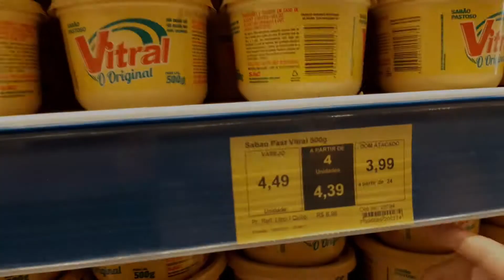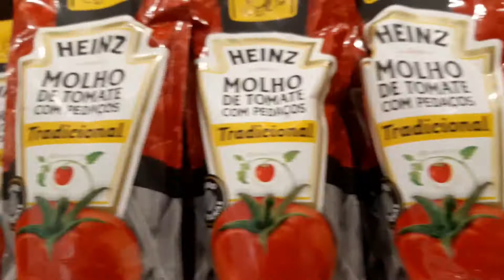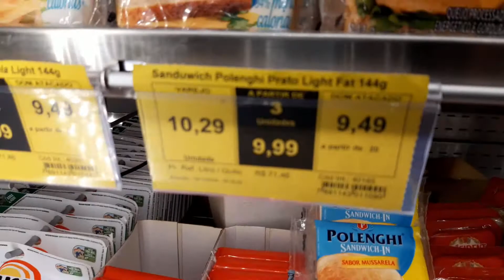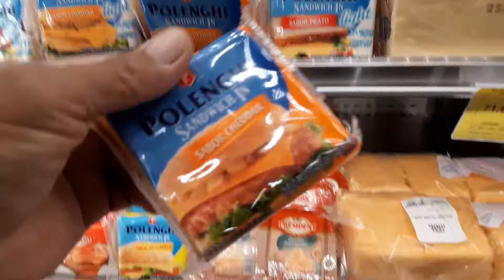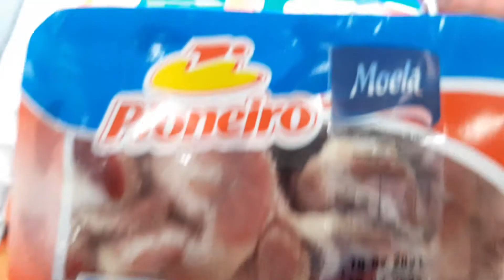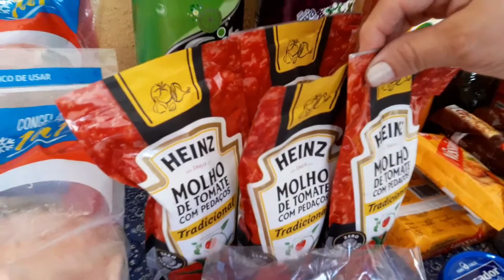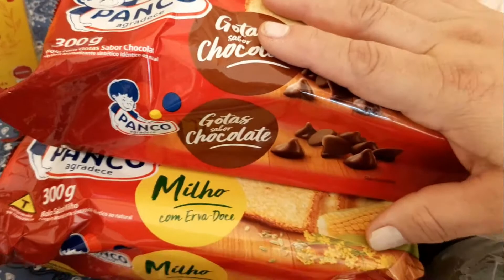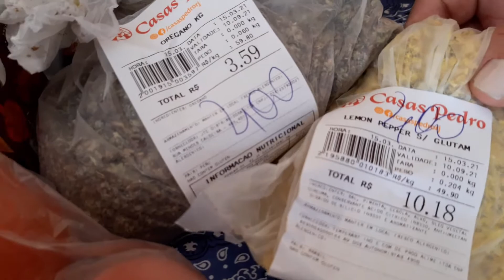COMPRAS DE REPOSIÇÃO DE MARÇO NO DOM ATACADISTA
O vídeo de hoje é das nossas compras de reposição.